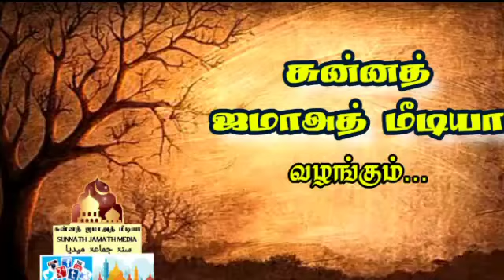முஆவியா, யஜீது Muaviya yazeed வரலாறு | வரலாற்று ஆய்வரங்கம் | "சொல்முரசு " அபூதாஹிர் பாகவி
சுன்னத் ஜமாஅத் மீடியா 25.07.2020 சனிக்கிழமை அன்று நடத்திய வரலாற்று ஆய்வரங்கம் - 1 ல் உமையா ஆட்சிக்காலத்தின் 14 கலீஃபாக்களின் வரலாற்றை ஆராயும் ஒரு அரங்கம்..

என்றும் சமூகப்பணியில்..

உமையாத் கலீபாக்கள் வரலாற்று ஆய்வரங்கம் முன்னுரை

🎤 : *அரங்க நடுவர் "சிந்தனைச்செல்வர்" நைனார்முஹம்மது பாகவி ஹள்ரத்*